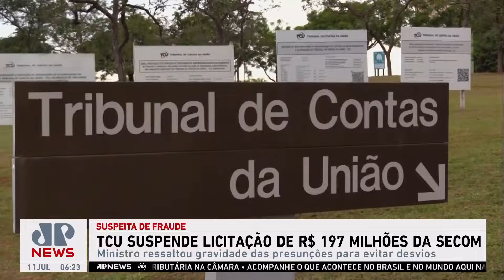TCU suspende licitação de R$ 197 milhões da Secom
O Tribunal de Contas da União (TCU) determinou a suspensão de uma licitação de R$ 197 milhões da Secretaria de Comunicação Social (Secom) do governo Lula após o surgimento de suspeitas de irregularidades.